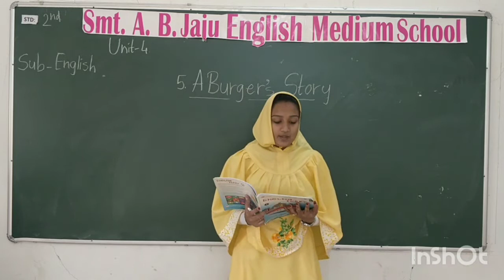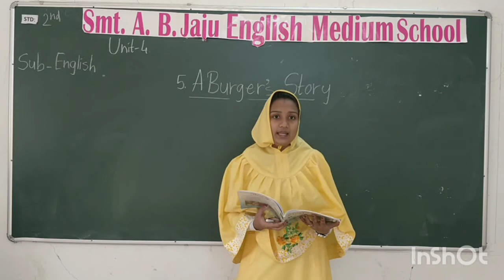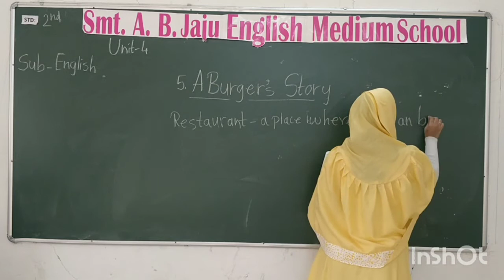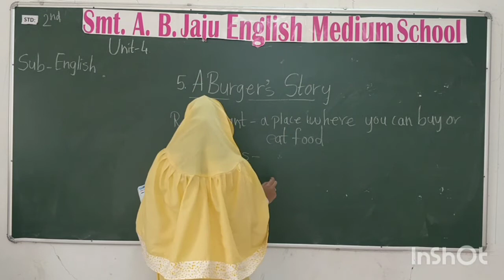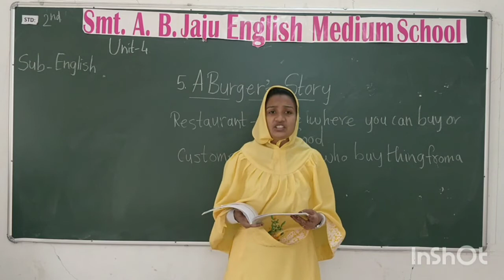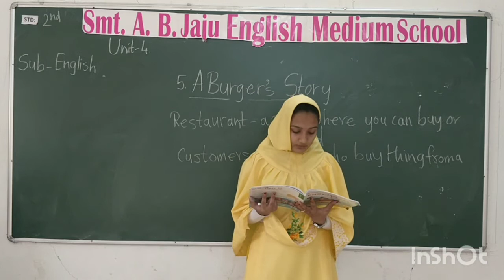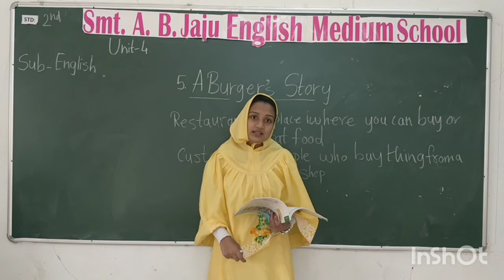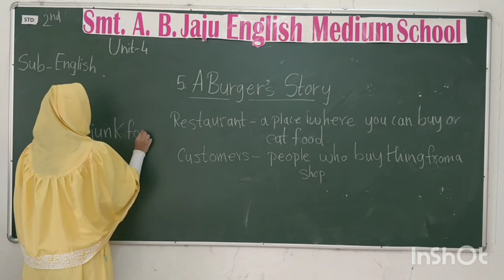2nd English Unit 4 Ch 5 A Burger's Story Part 1